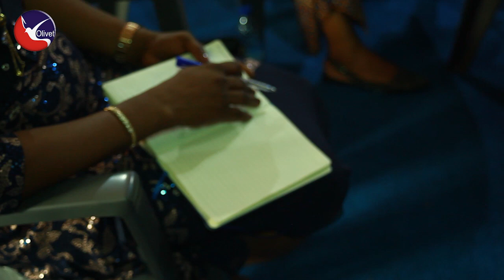Annual Thanksgiving Service 2022 I Owen Nlekwuwa | 18.12.2022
Ministering: Pastor Owen Nlekwuwa

Olivet Bible Church (Inspiration Centre) is conceived as a place of inspiration where you are equipped for maximum impact in society led by Pastor Owen Nlekwuwa. If you are joining us for the 1st time, we would love to hear from you, kindly fill this short form via the link provided Enjoy the Service